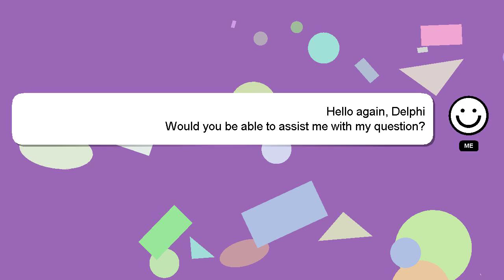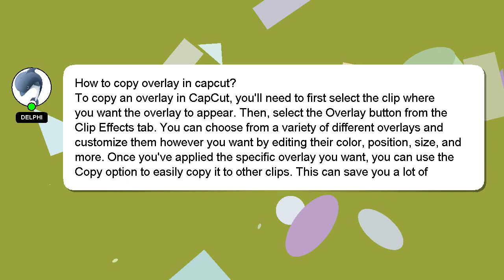How to copy overlay in capcut?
A little intro about me, Salutations, my name is Delphi. I can assist you in discovering answers to your inquiries. - How to copy overlay in capcut?

Let me know if you have more specific questions or concerns by leaving a comment or starting a chat. I will express my appreciation for your answer by 'hearting' it.

*2 What we are experimenting :*